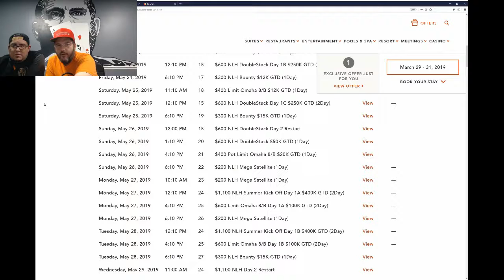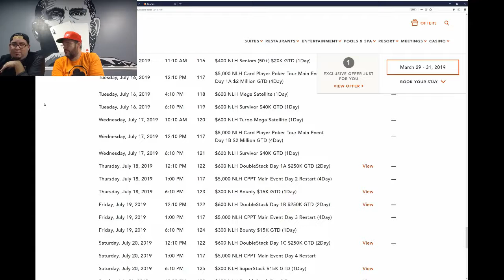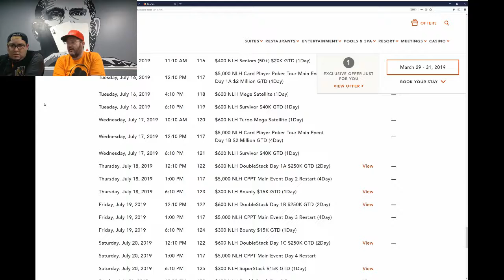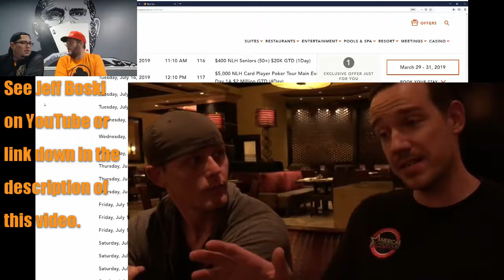Venetian Summer Series and Mike Haag on Jeff Boski's channel - Ace In The Window S1E4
With a nod to PokerSesh and other poker chat shows, Ace in the Window is a weekly live stream out of San Antonio, Texas.

You may find Poker Traveler Ceddy on Instagram and Twitter @Poker_Traveler
You may find Mixed Game Mike on Instagram and Twitter @AceInTheWindow

Thanks to Rounders Card Club for being available for our live streaming venue.  You may find out more at rounderscardclub.com or on Facebook slash RoundersCard or drop by to visit in San Antonio - located at Huebner & NW Military.

Music clips from Metal Knight by Sir Christopher Lee, copyright held by Charlemagne Productions Ltd.  Used with permission.